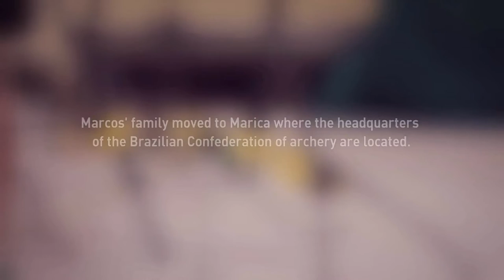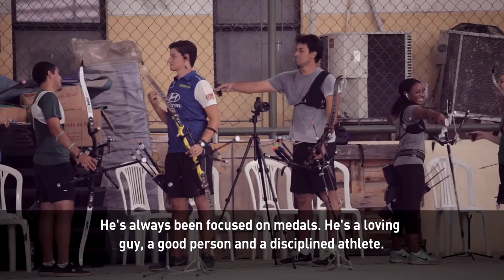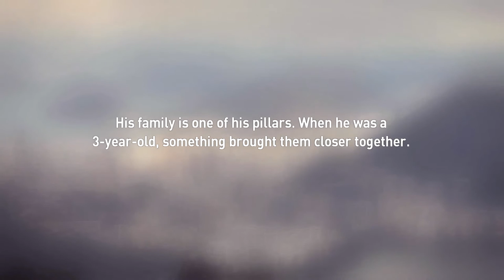A talented archer aims for Olympic gold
A young archer named Marcus Vinicius d’Almeida is one of Brazil’s strongest hopes for a medal this year at the 2016 Summer Olympics. Marcus is this week’s featured athlete for our “Olympians” segment on “Americas Now.”

The bow and arrow have been around since ancient civilization, used as both a weapon as well as for sport.

Archery was a favorite pastime of the Zhou Dynasty in China (1027-256 BC) and the pharaohs of Egypt.

Archery has also been a featured Olympic Game since 1900.

Marcus Vinicius d’Almeida is considered a prodigy in the sport of Archery. He rose to fame during the 2014 World Cup. There he came in second place at just 16 years old.

Marcus has benefited from a global team. A South Korean coach hired by the Brazilian archery federation first spotted him when he was 14. He became youth world champion under the direction of an English coach. And he is currently working with an Italian trainer.

Check out this week’s Olympian profile on “Americas Now.”